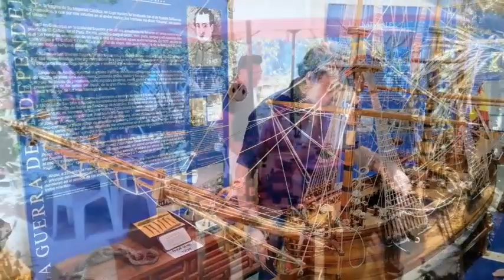17-03-2023 - Acapulco - City Market Visit - Cooking Class by Mario